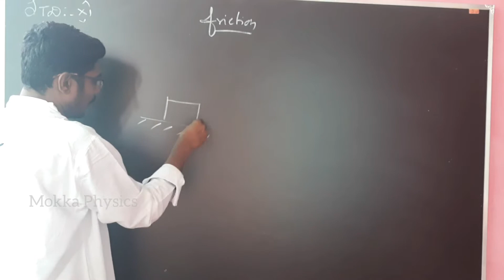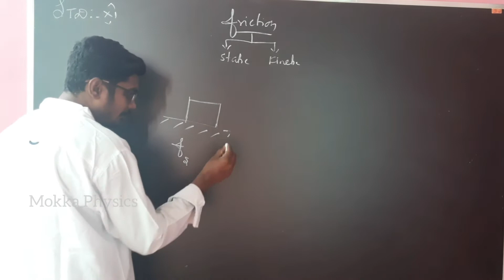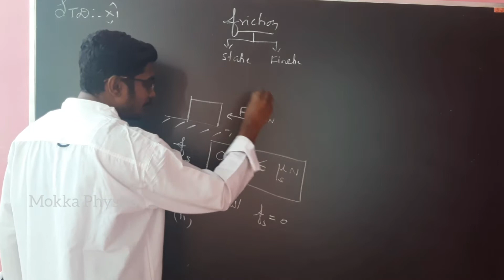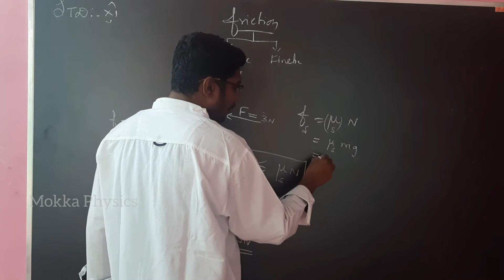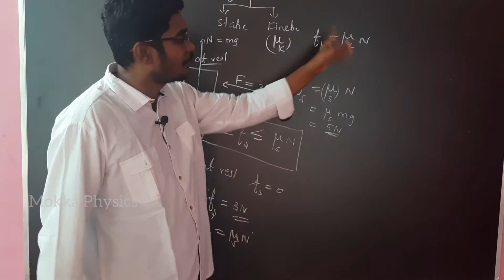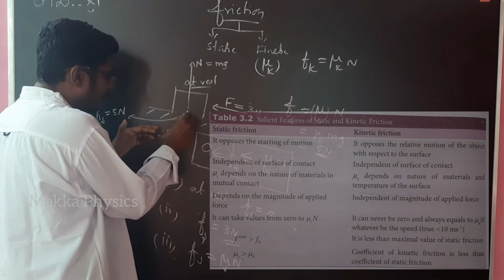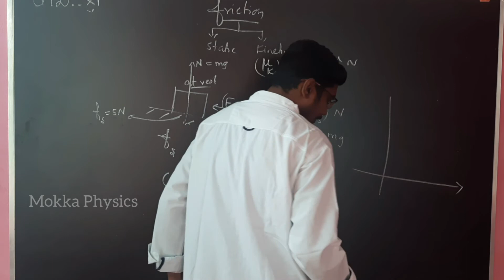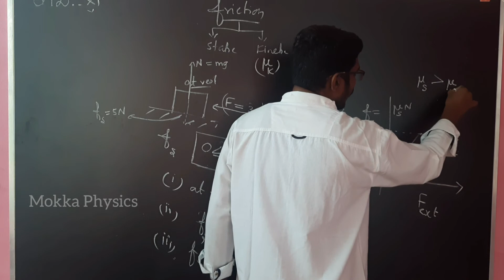Friction || 11th Physics || Ln:3 || Tamil || Inbaraj Sir